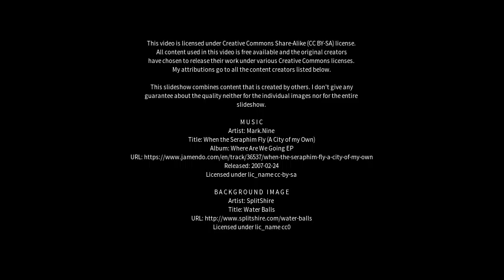Best places to visit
Best places to visit - Apollo Bay (Australia) Best places to visit - Slideshows from all over the world - City trips, nature pictures, etc.